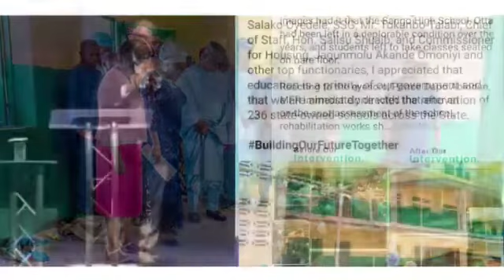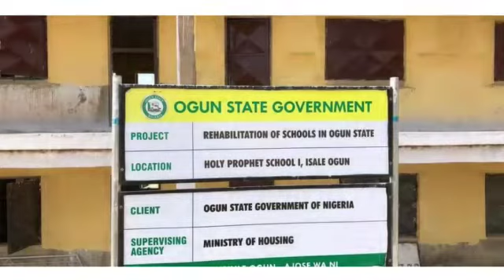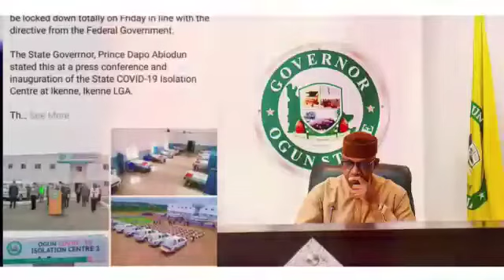Ogun state governor, his Excellency Dapo Abiodun's birthday